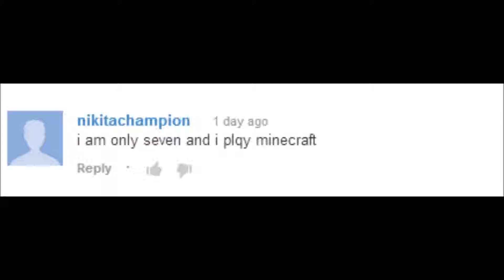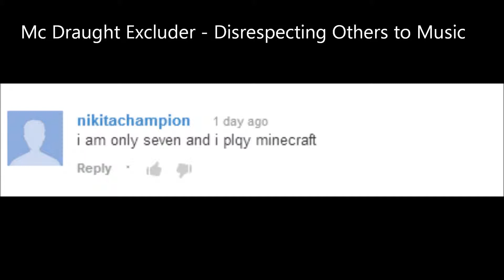MC DRAUGHT EXCLUDER DISRESPECTING PEOPLE LYRICALLY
MC DRAUGHT EXCLUDER IS BACK